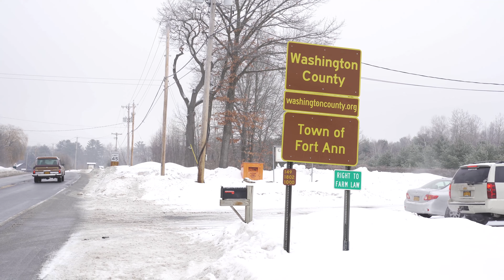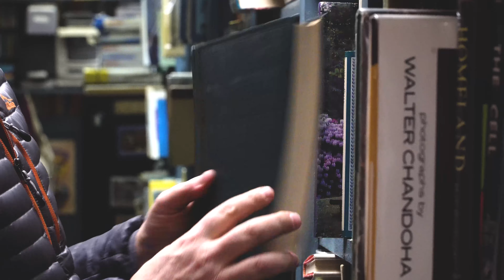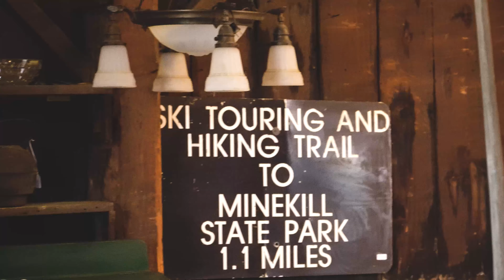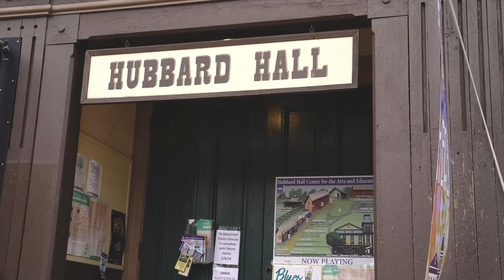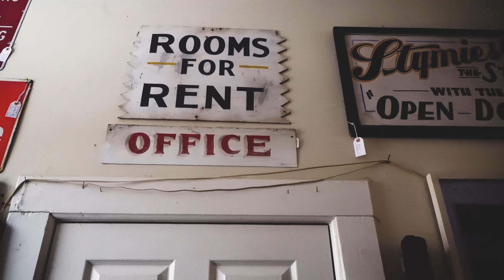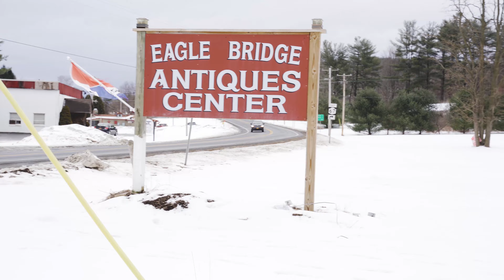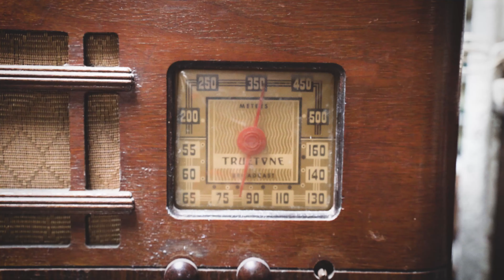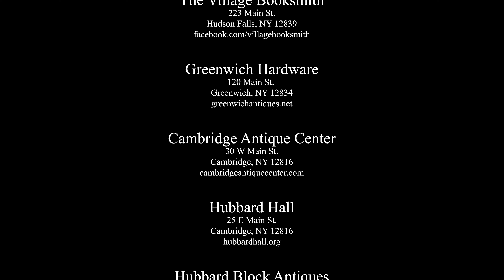Exploring Washington County -Antiques Edition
One of Upstate New York’s hidden gems, Washington County is truly one of the region’s most beautiful and vibrant areas. From rolling hills and beautiful back roads, to downtown shops and restaurants, the roughly 60,000 of us who call this place home are pretty spoiled! We followed local Instagram and travel bloggers Briana Lyons (@theyellownote) and Tom Lyons (@wheresthewagoneer) for a day’s antiques tour through just a few of the 17 beautiful towns in Washington County, stopping to chat with business owners and explore some of the treasures our area businesses have to offer. The county’s many antique shops are just some of the many reasons to plan a visit, or even a move!

This film was made possible by Washington County Tourism.

Starring:
Briana Lyons (@theyellownote)
Tom Lyons (@wheresthewagoneer)

The Village Booksmith
Facebook.com/villagebooksmith

Greenwich Hardware
Greenwichantiques.net

Cambridge Antique Center
Cambridgeantiquecenter.com

Hubbard Hall
Hubbardhall.org

Hubbard Block Antiques
19 E Main St.
Cambridge, NY, 12816
Hubbardblockantiques.com

Facebook.com/eaglebridgeantiquecenter

Produced by:

Washington County Tourism
8 of Eight Strategies
Cornell Digital
The Yellow Note
Where’s The Wagoneer
Andrew Meader
Charles Cornell
Dillon Hinchliffe
Jacob Pomainville
Dan Biddiscombe